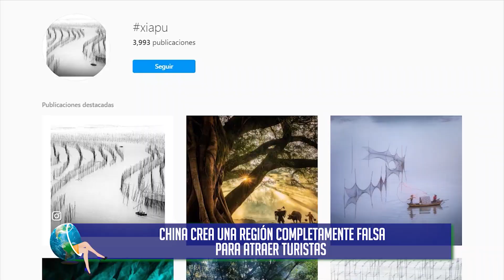CHINA CREA UNA REGIÓN COMPLETAMENTE FALSA PARA TURISTAS E INSTAGRAM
Vamos a empezar el programa hablando de China, un pueblo llamado Xiapu, donde la gente vivía de la pesca, de la agricultura pero tocaron fondo, estaba en una crisis económica muy fuerte y se convocó a un grupo de personas para pensar en distintas alternativas. La solución que encontraron fue increíblemente original y eso la convirtió en un punto turístico en China y por supuesto genera muy buenos ingresos.